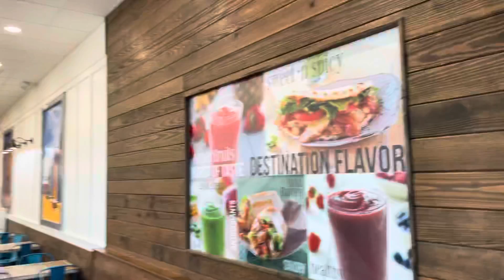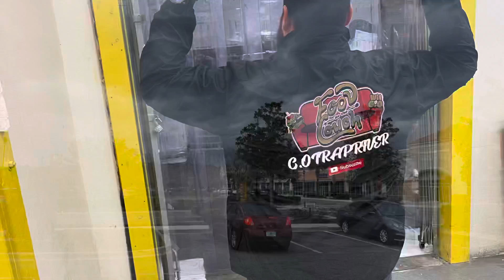Tropical Smoothie Food review/ With special guest ❤️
Food on the couch/Food on the go wit G.O